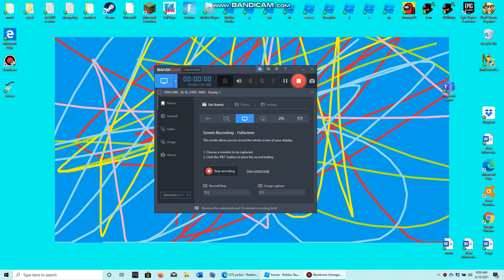kale just dancing in toilet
yup thats it